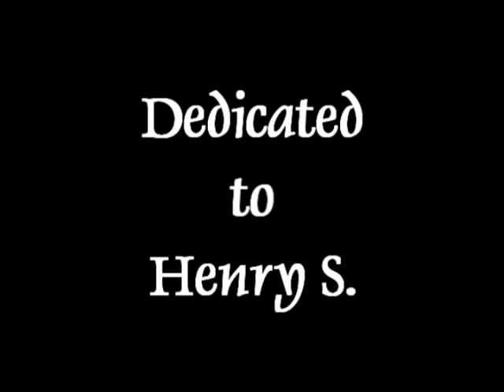Had Enough - Avatar Finale AMV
Years ago I downloaded from YT probably every Avatar AMV ever created... some of them I see are no longer on youtube for some reason (must be the copyrights or the original creators deleted their channels). I will be reuploading some that are my fav. Creator is Ignite444, can't seem to find his channel on YT anymore.